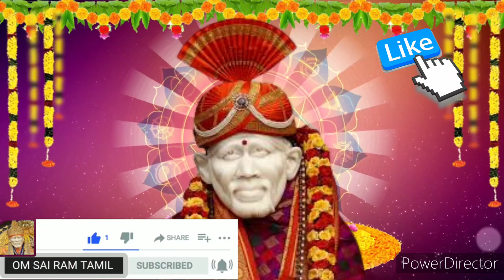இன்றோடு உன்னை பிடித்த ஆபத்து ‌காலம் விலகும்💥கேள் Shirdi saibaba advice/sai motivation/saibaba/sai